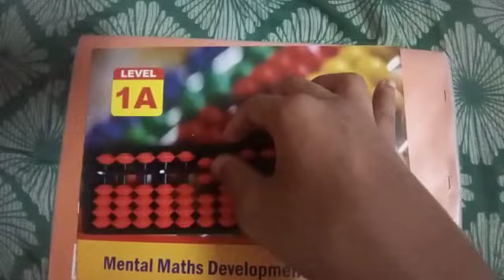1 to 100 Conting by our student Pranjal Somvanshi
Video from Chakote Academy student Miss Pranjal Somvanshi. Trainer Kishor Chakote Sir